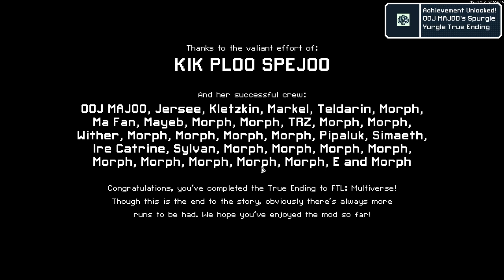OOJ MAJOO's Spurgle Yurgle | FTL Multiverse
Designer Drugz - quite literally, most of them being Technopath chemtrails and mimicked Mantis pheromones. Turns out Obelisks and Aces are pretty susceptible to such a potent enzymatic, most likely the Sylvans too if they weren't cowards for hiding the Sale sectors from my routing. Not like it would've made for that much of a more interesting run, this True Ending was probably one of the best ones I've had yet. Besides getting a Royal Payload and other kinds of True Ending breaker nonsense.

OOJ's Crewser is probably the morphling equivalent of someone's Pony Jerry wet dream. Engages that hyper-fixation phenomena when you see an amorphous slimeball barely outperform the standard crew. Technopathic blobs are a different story however; mimicked Ancient Drones are, well, not too shabby. Even Manager Drones or Battle Drones can be impressive when mirrored with Technopaths, but that's not even the best of it obviously. The crew capacity is also comical, there's multiple ways to play this Crewser in that field. Could completely abandon the Morphs and just use 32 of the strongest crew possible, but I wouldn't typically advise that since there is indeed more to the game than Augmented and Separatists. Not a lot more, but more nevertheless.

Not a bad run, but some more reroutes would've been fun to have. The Magic Hat definitely was not needed to win the standard run, but it did allow me to go True Ending. I was considering to do the typical Morph boarding strat using Shell bombing, but I decided just to go for better crew kill effectiveness. As long as I was able to get defenses sooner than later, it wouldn't matter if my Morphs were super great or not. Probably also didn't have to spam my Technopaths the way I did at the end of the run, but I just wanted to see how crowded my ship could end up being. Also turns out Mimicked Cognitives are also pretty strong, fragile but effective. With the lab upgrade they're good.